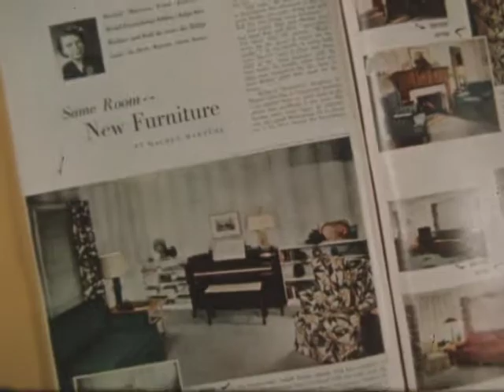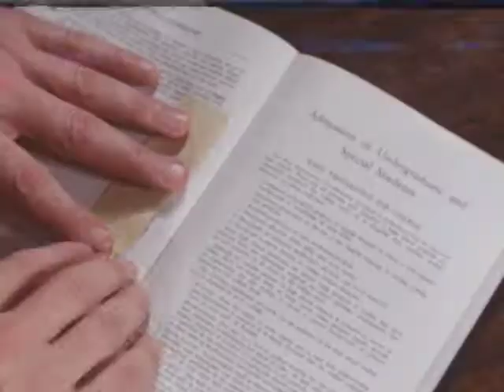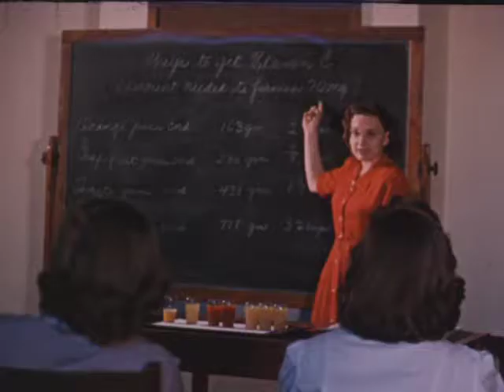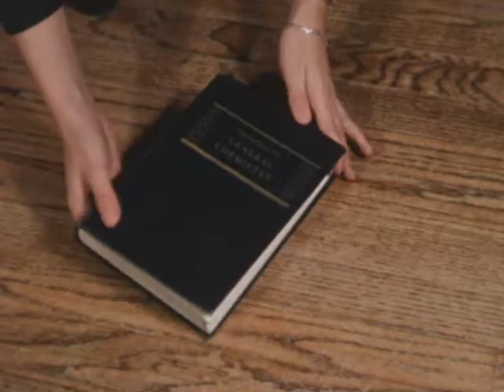(AV11738) The Home Economics Story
This film was produced by Iowa State College(University) to provide high school girls with guidance in home economics education. It details training provided by the Division of Home Economics at Iowa State and the possible carreer paths available after graduation.

Original Format: B-Wind; Double Perforation; Single Perforation; Color Reversal; 24 FPS; Variable Area Soundtrack; Acetate Base; Kodachrome stock with 1950 Kodak date code; Syncs with A roll picture element, AV11736, and optical trk neg, AV11738